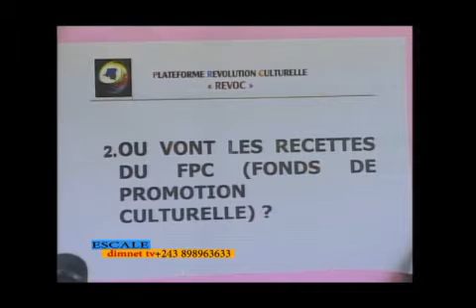SHAKA KONGO NA MAMA ALOSADJO EN COLÈRE CONTRE SOCODA NA BATU NIONSO BAZOLIA MBONGO YA BARTISTES